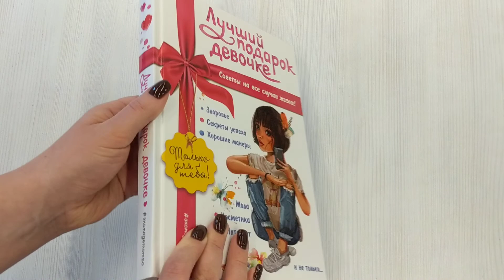Лучший подарок девочке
Книга для девочек-подростков, содержащая ответы на самые волнующие вопросы – красота, здоровье, эмоции, мода, интернет и т.д. Материал подан ярко, красочно, при этом освещены темы, которые важны для девочки. Станет замечательным подарком для любой юной леди.
Любая девочка-подросток хочет нравится окружающим и самой себе, быть самой красивой и умной в классе, чувствовать свою нужность и значимость. Книга поможет в решении очень многих проблем, которые встают перед девчонками на пути решения этих задач. Она расскажет о том, как беречь здоровье, о различных эмоциях, взаимоотношениях с окружающими, моде, хитростях макияжа, раскроет секреты успеха и привлекательности, поведает много всего важного и интересного. Вместе с главными героинями — Настей и Аней — девочки будут думать и рассуждать, узнавать что-то новое и вдохновляться примерами потрясающих женщин. Книга станет отличным подарком современным подросткам и поможет справиться со всеми трудностями, возникающими в процессе взросления.